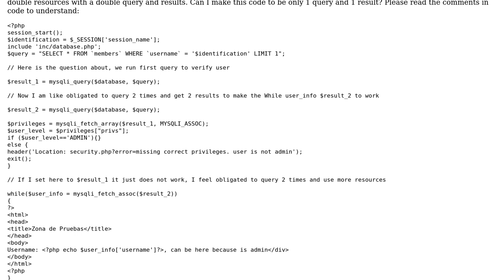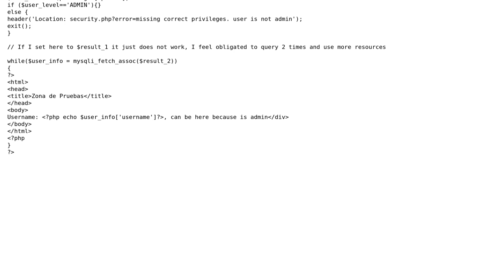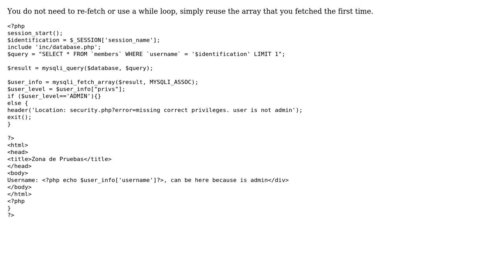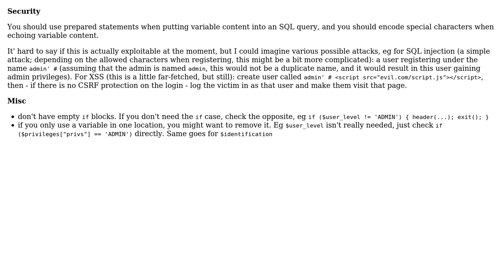Code Review: Single MySQLI query to check for admin privileges (2 Solutions!!)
Code Review: Single MySQLI query to check for admin privileges

With thanks & praise to God, and with thanks to the many people who have made this project possible! | Content (except music & images) licensed under CC BY-SA | Music | Images & others | With thanks to user tim user Naktibalda user coderminator user 200_success and the Stack Exchange Network Trademarks are property of their respective owners. You are responsible for your own actions.